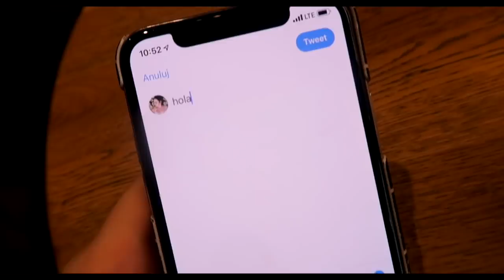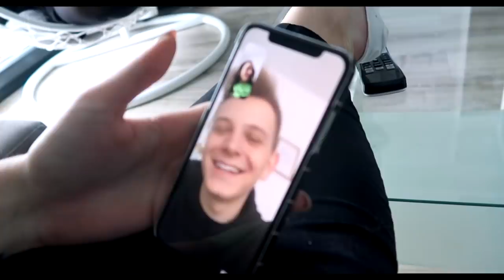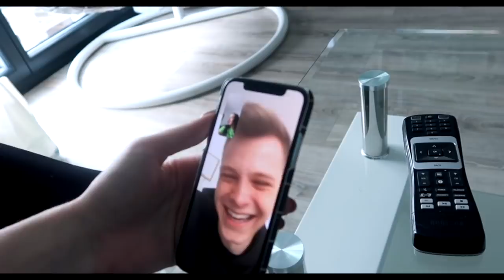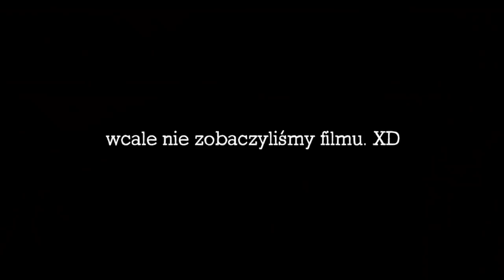Mówię TYLKO po HISZPAŃSKU przez CAŁY DZIEŃ (napisy)! | Sylwia Lipka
♥ Zamów preorder mojego albumu "Wbrew Pozorom" oraz nowej kolekcji na stronie

WSPÓŁPRACA:
Management My Music